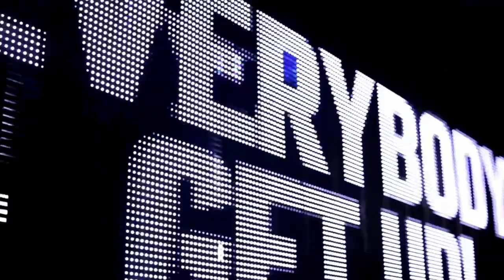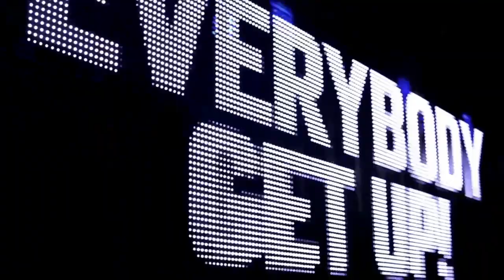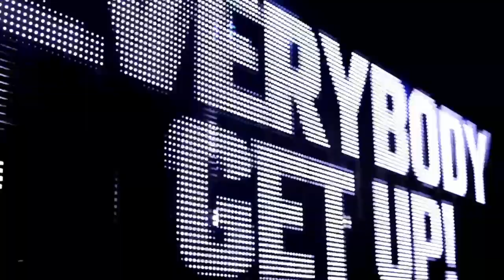DAVID MORALES DIRIDIM SOUND Mix Show #242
December 28th, 2023 Mix Show

1. LITTLE THINGS
2. DIRTY TALK - KLEIN & MBO
3.PARTY IN DE GHETTO - DAVID MORALES
4. RELEASE ME HIGHER - DAVID MORALES
5. CAN YOU DANCE - DJ SNEAK
6. SUNDAY RYDIM - DAVID MORALES
7. BACK IN THE ZONE - DAVID MORALES & TONY TOUCH
8. THE PIANO - DAVID MORALES
9. BRING THE FUNK - DAVID MORALES & SLIKK TIM
10. SEX MACHINE - JAMES BROWN DM REWORK
11. BETTER DAY - DAVID MORALES & GEORGIA CEE